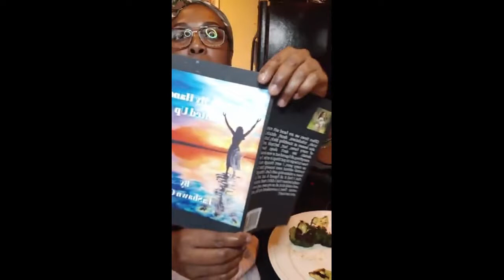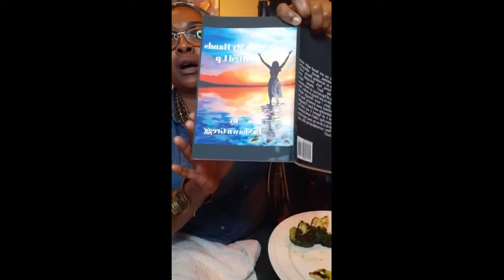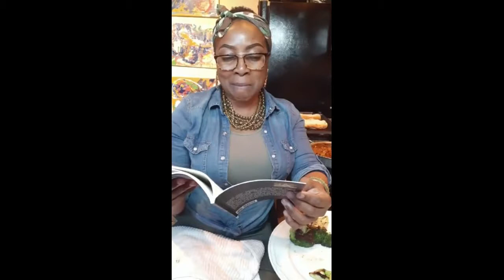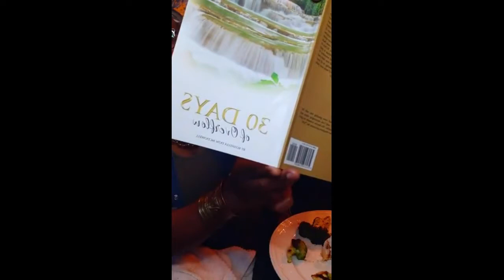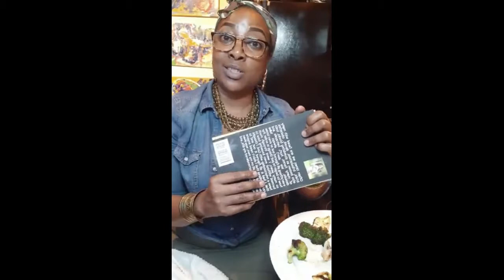SugarPearl's Studio Kitchen... LIVE! - Street Food 092719 Ep. 8 2019